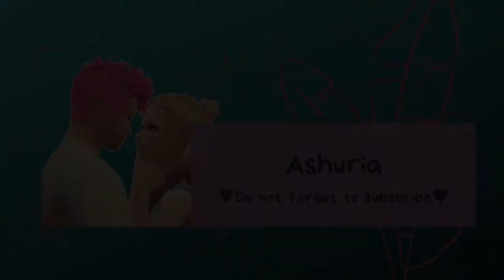930 Medina Studios - Build Battle Collab - THE SIMS 4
"The Acuna family is in desperate need of help renovating their apartment.
Between the father needing space, his daughter not wanting to move out, an unexpected newborn and twin toddlers...
This is an emergency renovation!

Thei needs:
• Mancave for the father
• Seperate living space for the daghter
• En-suite for the newborn in the parents room
• Fun toddlers room. They love animals!
• Style: Boho/Modern to the whole apartment escept for the mancave and seperate area for the daughter."

My version has 2 seperate apartments within the walls of one! Fully functional open concept apartment for the daughter is absolute joy to live in by anyone.
And true to minimalist me, I struggled with all the clutter but I think I did well.